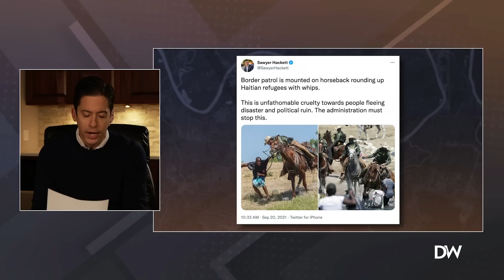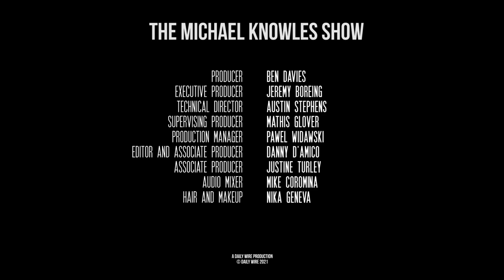The Evil Spirit Of The Liberal Elites | Ep. 847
The San Francisco mayor gives an incredible excuse after getting caught violating her own mask mandate, the White House explains why illegal aliens don’t need to mask and vax while you do, and three black women beat up an Italian restaurant hostess over New York’s vaccine mandate.

Joe Biden is trying to crack down on American freedom with his tyrannical vaccine mandate. We’re not complying, and neither should you.